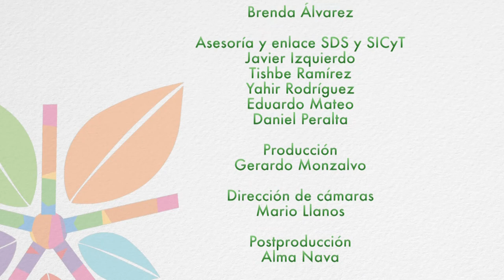Alternativas Verdes #27 / Separación de Residuos Sólidos y Elaboración de composta desde Casa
Saber separar los residuos que se generan en la casa es importante porque define mucho la cantidad de basura que se acumula en la vida diaria. Virginia Espino ha trabajado más de 25 años en la promoción ambiental y nos enseña como separar los residuos y como elaborar una composta con la que podremos obtener tierra para nuestras plantas.